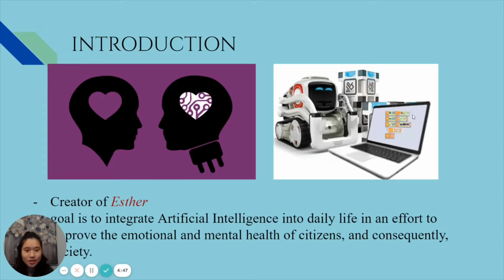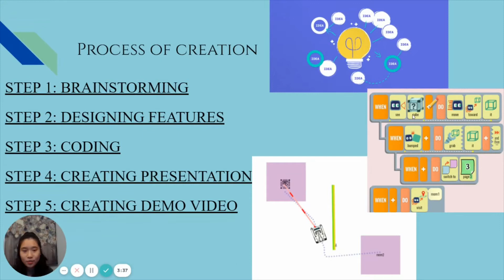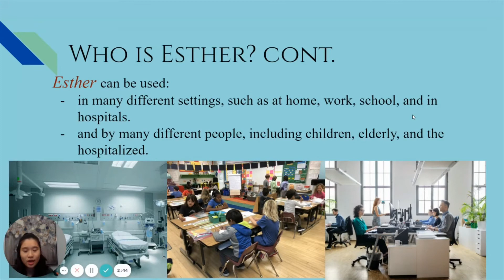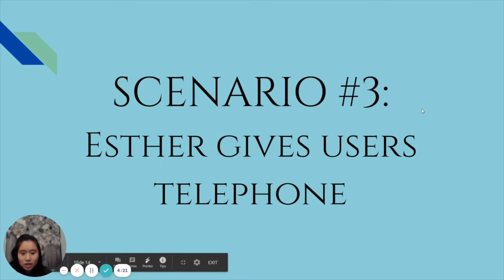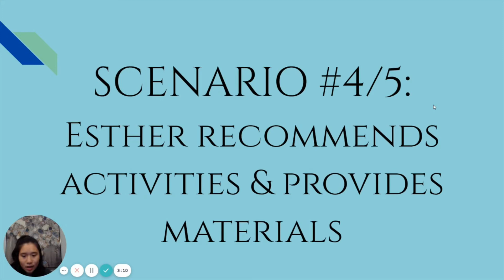Esther (WAICY 2020 Project)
Esther has been described as "Esther is an Emotional SupporT HEalth Robot dedicated to providing users with emotional support in an effort to reduce their stress, improving their mental health and enabling them to better contribute to society. Esther’s intent is exemplified through the phrase “less stress, more success.” Esther can be used at home, at work, and in schools and hospitals. Esther can be used by many different people, including children, elderly, and the hospitalized. Esther is programmed to provide user with compliments when recognizing sad facial expressions, play soothing music from a database of songs when she sees a specific cube, give the user their phone when prompted to, enabling them to call family and friends. Esther is also programmed to recommend users several activities aimed toward reducing stress and provide materials needed to do the selected activity."

About WAICY:
The 2020 World Youth Artificial Intelligence Competition For Youth (WAICY) is a renowned global competition hosted by K-12 AI education leader ReadyAI, and supported by top scholars from Carnegie Mellon University. Hundreds of students and teams from different countries participate in the competition each year. The competition received recognition from the City Council of Pittsburgh and the school districts in Pittsburgh.